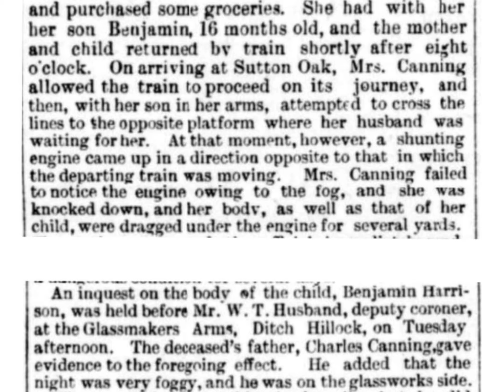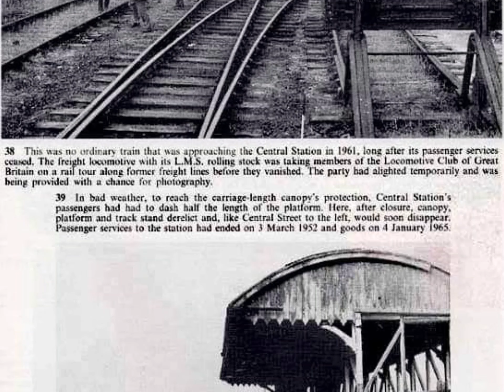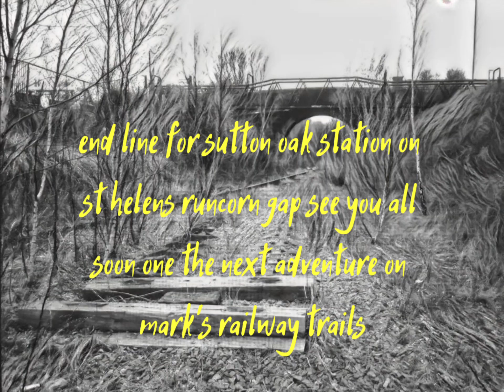sutton oak station old picture show 1880 closed 1967 and pictures of the area Back then in its time